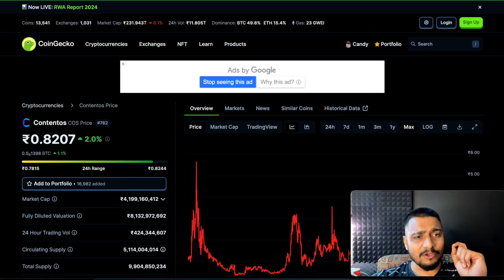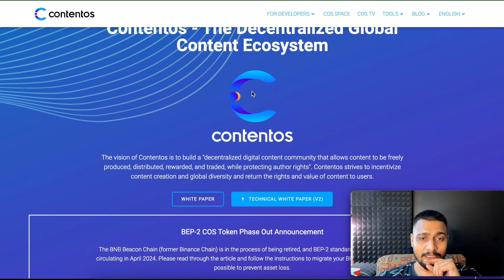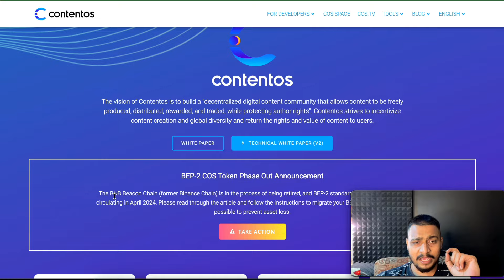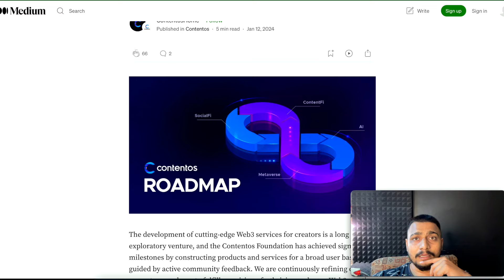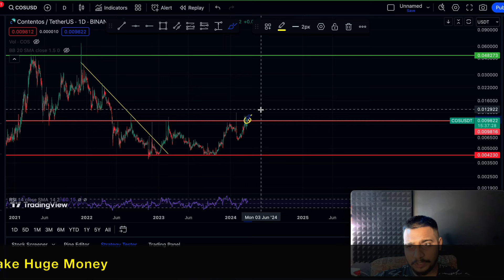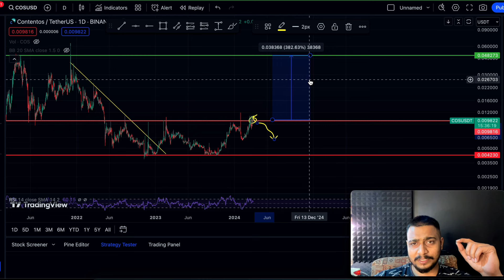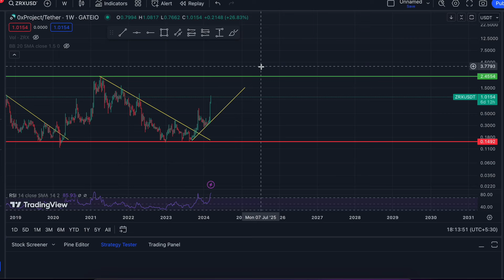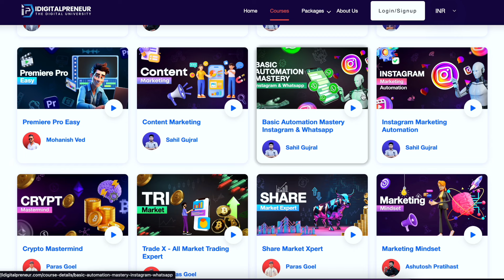Contentos (COS) Price Predication 2025-26 | COS Coin Update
The fastest-growing ed-tech in the country. IDIGITALPRENEUR promises holistic growth to each and every individual in our community, by providing them an exposure way beyond the world of marketing. We work on helping you improve your knowledge, Implementation, Personality, and Presentation.

Vrajesh Chauhan
crypto update